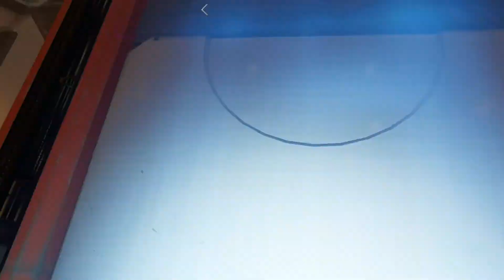DOOM VFR / VR / Прохождение / Playthrough / No Commentary / #2